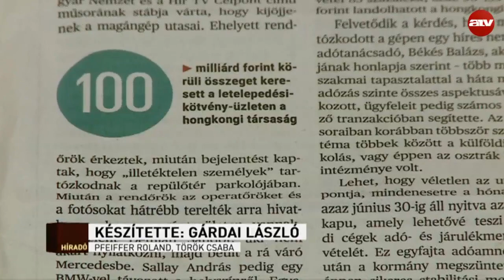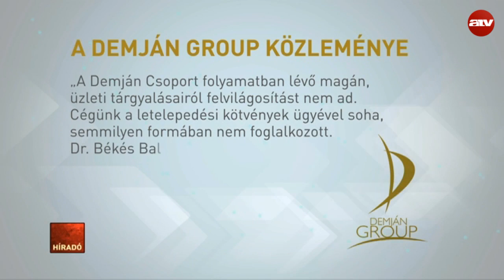Kósa: Habony és Demján makaózni ment Makaóra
A Fidesz frakcióvezetője szerint marhaság, hogy a letelepedési kötvény-program miatt utazott volna Habony Árpád és Demján Sándor a Makaó mellett fekvő Hongkongba. Kósa Lajos szerint Orbán Viktor főtanácsadója kártyázni, azaz makaózni ment Makaóba.